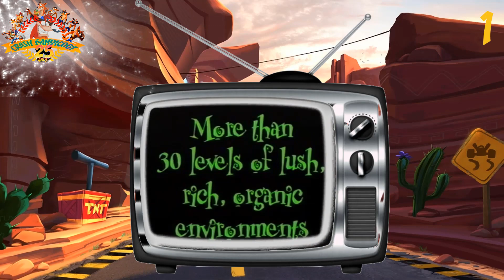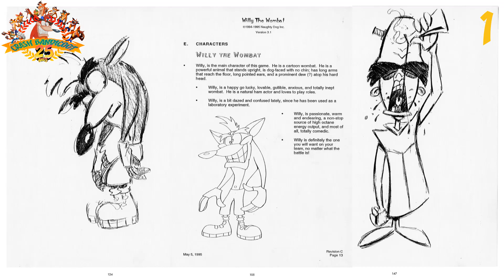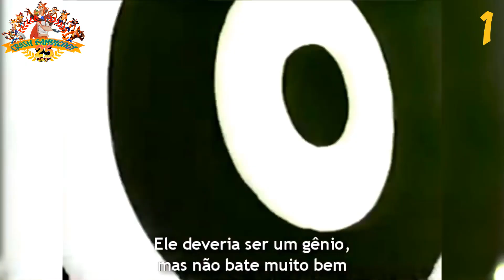Crash Bandicoot ESPECIAL 25 ANOS #1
CANAL PARCEIRO: @TheLegionBrasil
CANAL PARCEIRO: @Karyna Crash
PARCEIRA DO CANAL: @marzochi_arquitetura